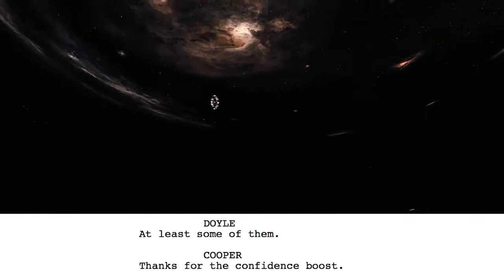From Script to Screen Interstellar Dr Brand First Handshake